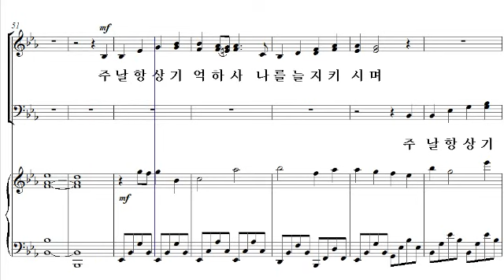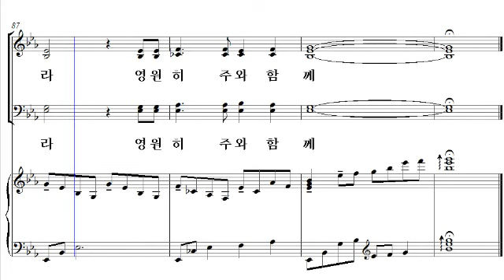[샬롬의 노래 16] 08. 주 나와 동행 하시니(김주의 작곡) - 소프라노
08. 주 나와 동행 하시니(김주의 작곡) - 소프라노